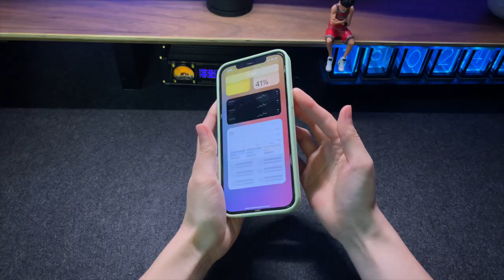Unboxing the NILLKIN CamShield Silky case